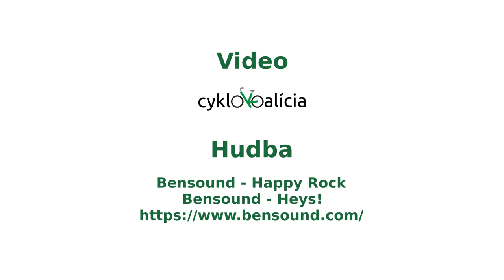Cyklotrasa R47 na Slovnaftskej (Bratislava), prejazd 2.8.2021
Pri výstavbe rýchlostnej cesty R7 bola v auguste 2020 otvorená prvá časť cyklotrasy R47 Dolnohonská radiála. V budúcnosti bude trasa začínať na okruhu O4 pri Prístavnom moste a po Slovnaftskej ulici povedie na sídlisko Dolné hony.

0:00 Úvod
0:12 Segregovaná trasa smer Dolné hony
2:17 Segregovaná trasa smer Prístavný most
3:43 Úsek pri Prístavnom moste